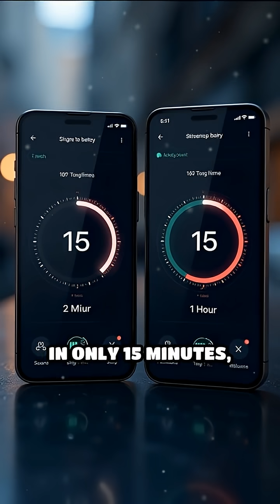QuantumScape’s Battery Breakthrough Explained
Discover how QuantumScape’s solid-state batteries could revolutionize EV range and charging speed. The future of electric vehicles starts here!